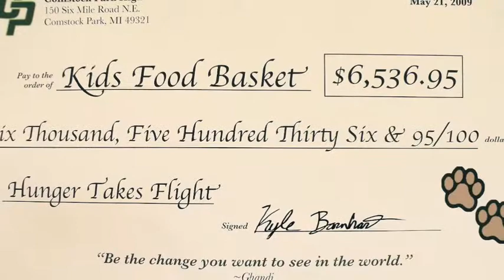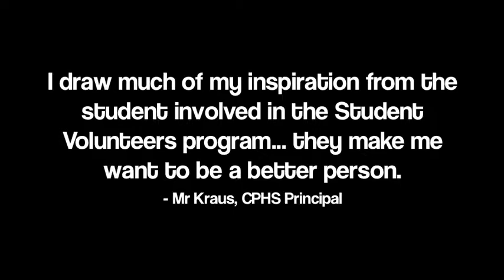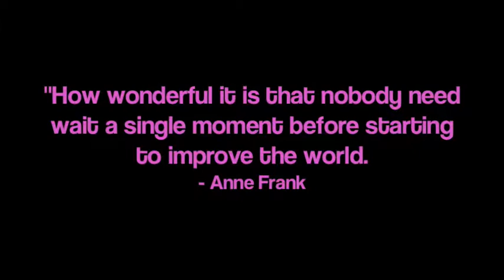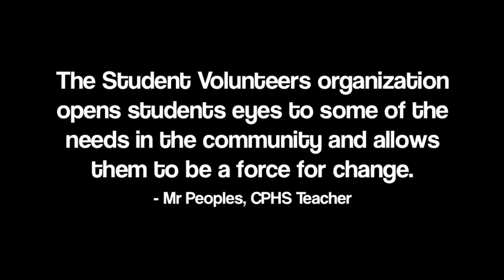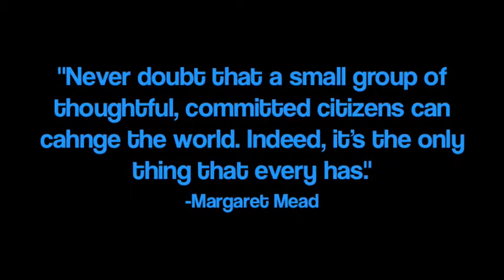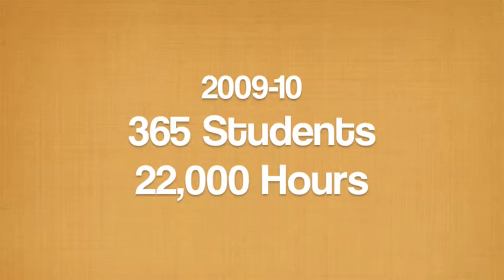CPHS Student Volunteers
Comstock Park High School Student Volunteers 20th Anniversary highlight video.